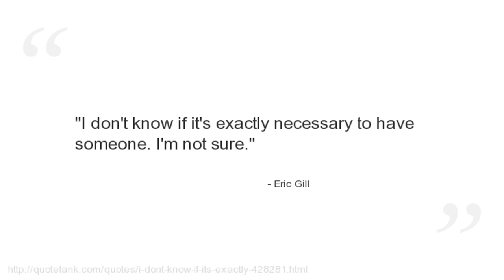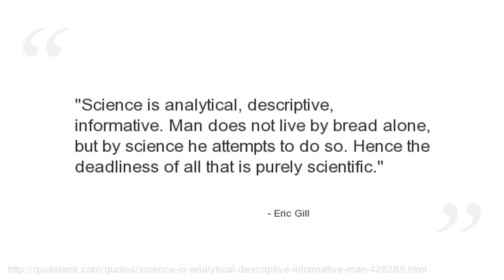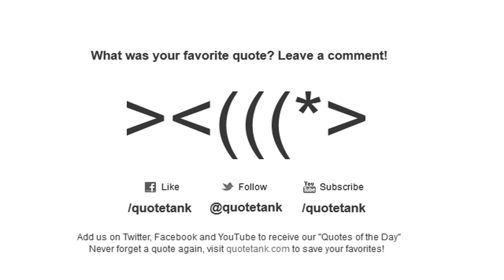Eric Gill Quotes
Who is Eric Gill?
 was a British sculptor, typeface designer, stonecutter and printmaker, who was associated with the Arts and Crafts movement.